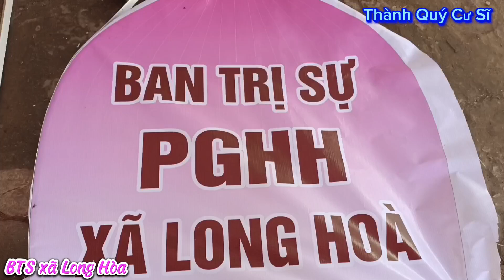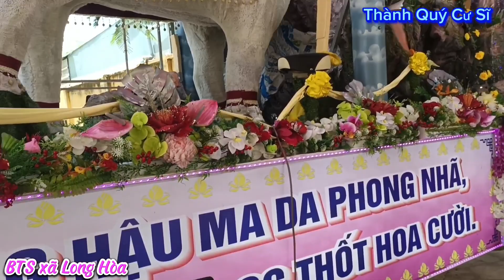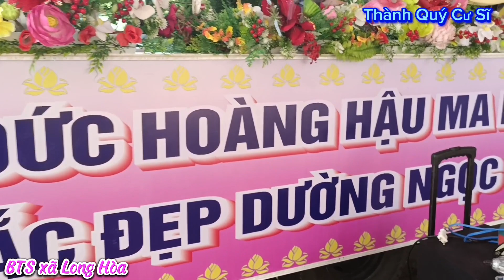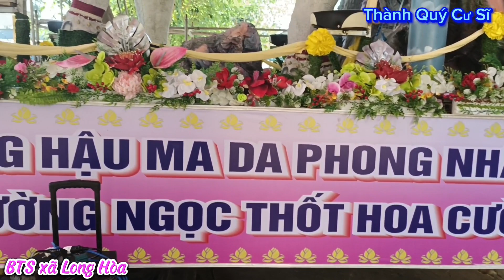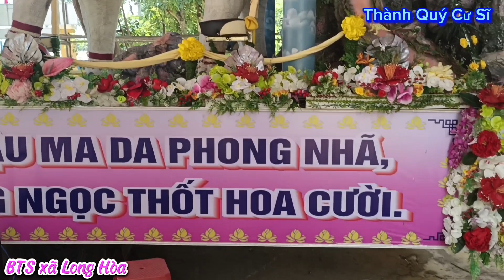Ý Nghĩa Xe Hoa "VOI TRẮNG 6 NGÀ" của BTS Xã Long Hoà (Phú Tân). Kính Mừng Đại Lễ lần thứ 84.(2023)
Chuẩn bị xe hoa kính mừng đại lế 18/5/1939-18/5/2023 của BTS xã Long hòa huyện Phú Tân.